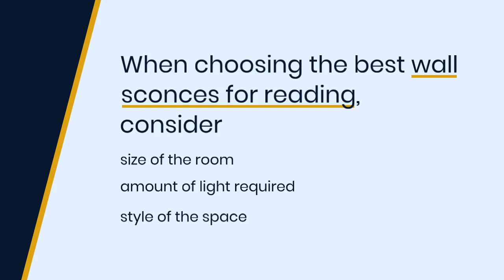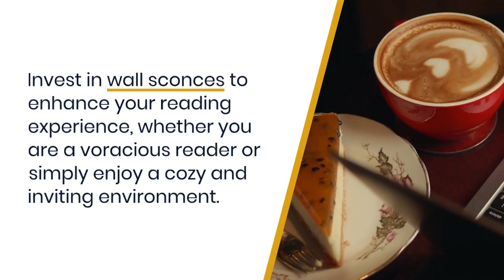Top 10 Best Wall Sconces for Perfect Reading Light: Reviews and Buying Guide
Are you tired of struggling to find the right light for reading your favorite books? Look no further! In this video, we'll be reviewing the top 10 best wall sconces that provide the perfect lighting for reading. We'll cover everything from design to functionality and provide you with a comprehensive buying guide to help you choose the perfect wall sconce for your needs. So, whether you're a book lover, a student, or just looking for some cozy lighting for your home, this video is for you!